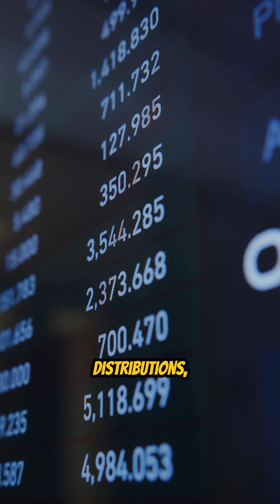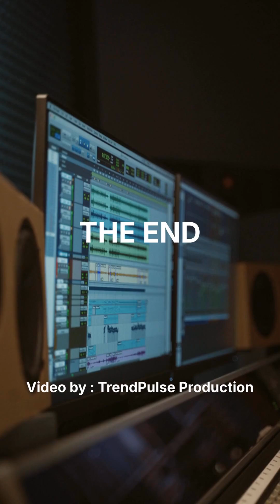AI that runs on thermal noise—10,000× more efficient than GPUs. Meet the TSU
What if AI’s biggest problem—energy consumption—could be solved by embracing hardware noise instead of fighting it? Meet the Thermodynamic Sampling Unit (TSU): a revolutionary computing architecture that uses thermal noise and probabilistic bits (p-bits) to natively sample complex distributions—cutting energy use by up to 10,000× compared to GPUs. No more simulating randomness; the TSU is randomness—harnessed, controlled, and ultra-efficient. This isn’t incremental progress—it’s a paradigm shift toward sustainable, scalable generative AI.